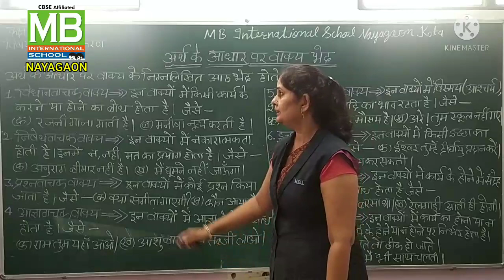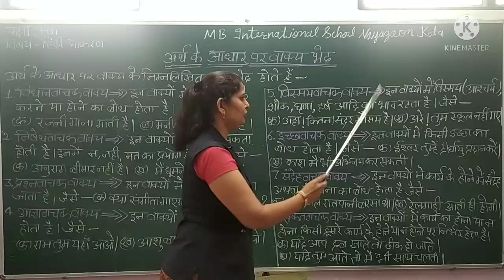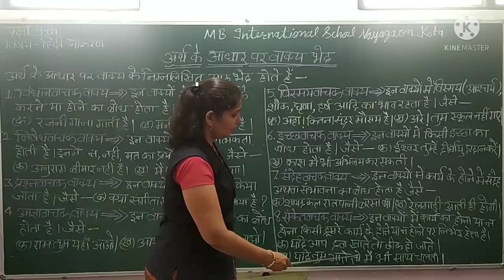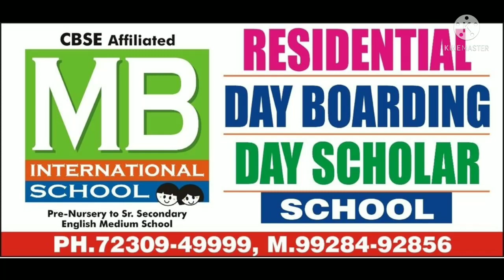KG_ हिंदी व्याकरण _ अर्थ के आधार पर वाक्य भेद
Teacher - Ms. Kiran Gupta
Subject - हिंदी व्याकरण
Topic - अर्थ के आधार पर वाक्य भेद